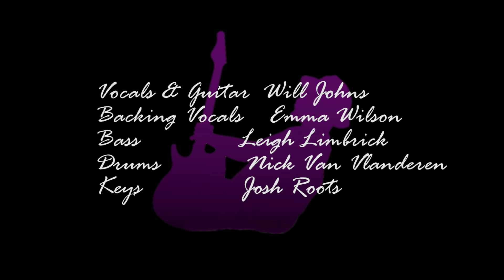I HEARD YOU LOVE THE BLUES - WILL JOHNS & FRIENDS - LIVE @ THE ROPETACKLE 2016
Will & Friends perform "I HEARD YOU LOVE THE BLUES"  from the 2016 album 'SOMETHING OLD, SOMETHING NEW...' at The Ropetackle, Shoreham 22nd April 2016.
Will Johns - Vocals & Guitar
Emma Wilson - Backing Vocals
Nick Van Vlandaeren  - Drums
Leigh Limbrick - Bass
Josh Roots - Keys

I heard you love the blues written by JAY OWENS

Sound by Simon Taylor - EQ Audio.
Filming and Video Production - Mat Green MHG Music Videos.
Will uses MAD PROFESSOR guitar pedals.